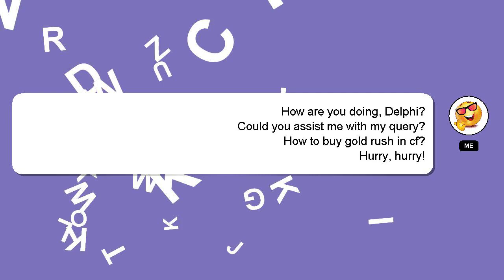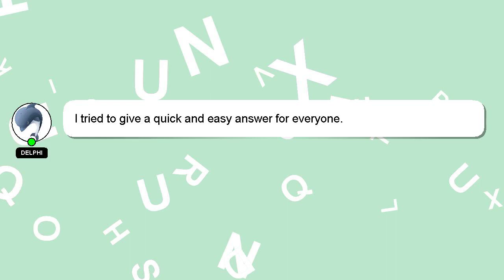How to buy gold rush in cf?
An introduction to myself in a few words, Greetings, my name is Delphi. Let me assist you in answering any questions you may have. - How to buy gold rush in cf?

Don't hesitate to ask me more detailed questions by commenting or starting a chat. Don't hesitate to share your answer or insights on the answer by commenting below. Your answer will be recognized and appreciated with a 'heart' from me.

*2 What we are experimenting :*